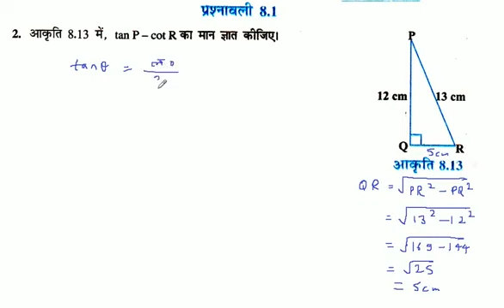आकृति 8.13 में, tan P-cot R का मान ज्ञात कीजिए।